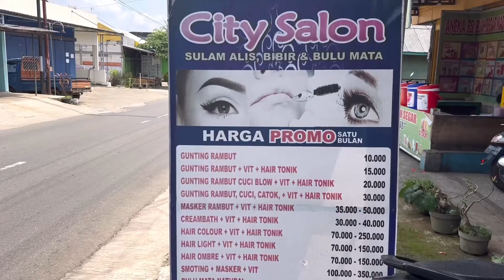SALON DI KAMPUNG